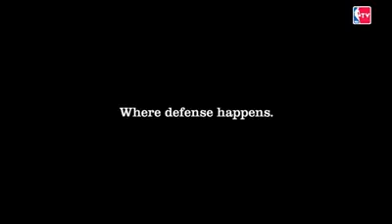NBA Where Defense Happens